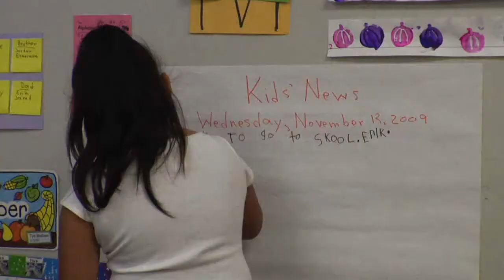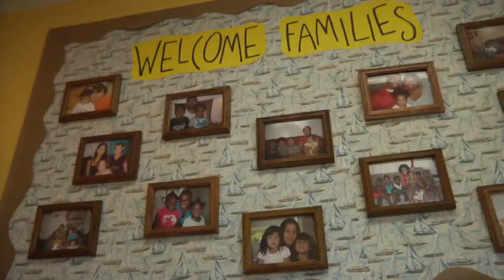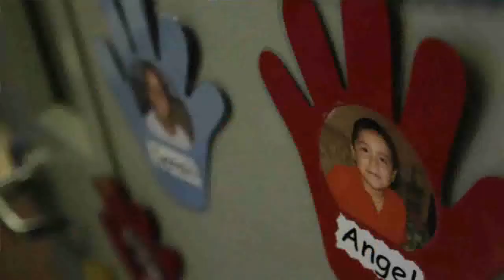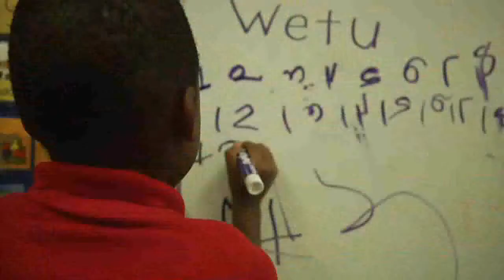The Heart Of Small Steps Nurturing Center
Small Steps Nurturing Center is a faith-based, accredited (NAEYC) early childhood program serving economically at-risk children two years old through Kindergarten.

The program offers a ten month a year, full day, high quality educational program at two campuses in the First Ward and Fifth Ward of Houston, Texas.

Qualifying students live in the zip codes surrounding the two schools (77003, 77007, 77008, 77009, 77019, 77020 or 77026) and have family incomes qualifying for the free portion of the National School Lunch Program.

There is no financial cost to families; instead, families contribute back to Small Steps through volunteer hours.  Volunteer opportunities include assisting with school, attending parent classes at Small Steps, and participating in parent-child events.

Small Steps is funded through the generosity of corporate, individual, foundation and church donations, and through its four annual events, the Small Steps Energy Classic and the Small Steps Clays Classic, the Small Steps Ultimate Wine Classic (a wine dinner), and the Small Steps Nurture & Nourish Luncheon (a ladies luncheon).

The variety and depth of programs offered at Small Steps is made possible by an invaluable corps of volunteers.  During 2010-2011 school year, 1,189 volunteers gave over 5,136 hours of service.

Small Steps' two campuses are located at 1709 DePelchin (First Ward) and 2902 Jensen (Fifth Ward).